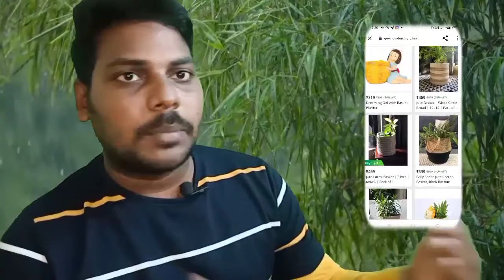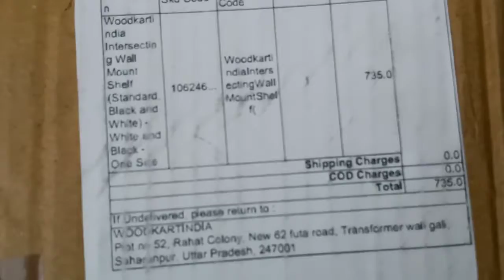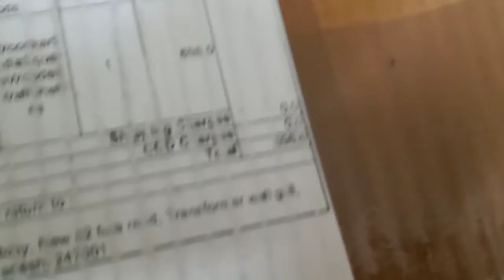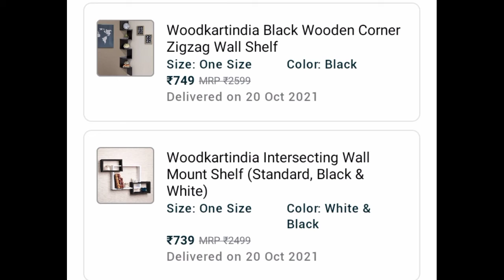bulbul shopping|Home decorative shelves|decorate your Home|home decor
COD Available 🔥